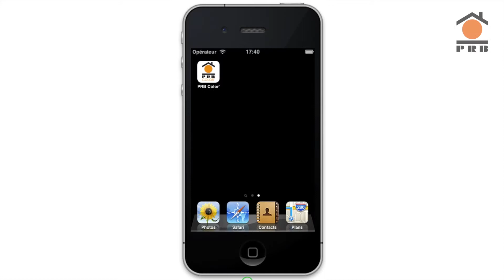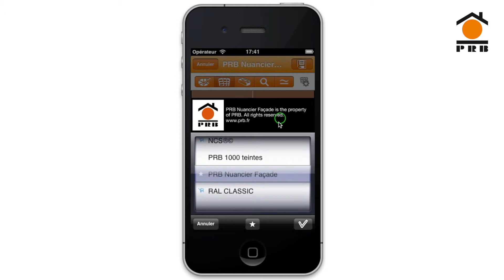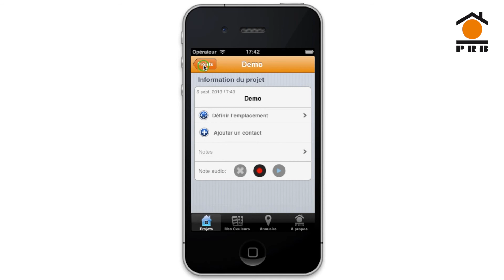PRB, lance sa nouvelle application PRB COLOR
La société PRB innove en se dotant d'une nouvelle application de coloration de façade « PRB COLOR' » pour smartphone et android. Cette application innovante propose en toute simplicité de colorer la façade que vous souhaitez sur votre mobile avec la palette des nuanciers 208 et 1 000 teintes PRB. 1ère étape : choisissez votre photo, 2ème étape : sélectionnez votre zone que vous voulez changer, 3ème étape : appliquer la couleur de votre choix (nuanciers PRB 208 et 1 000 teintes). En quelques minutes, l'application PRB COLOR' exécute votre projet de décoration en prenant compte des différentes luminosités. Cette application peut aussi fonctionner aussi avec un colorimètre qui transmet via bluetooth ou relié avec votre appareil la couleur capturée. A la fois complète et intuitive, l'application PRB COLOR' permet à l'utilisateur de retrouver les lieux de distributions de la gamme ainsi que les actualités de la marque PRB.